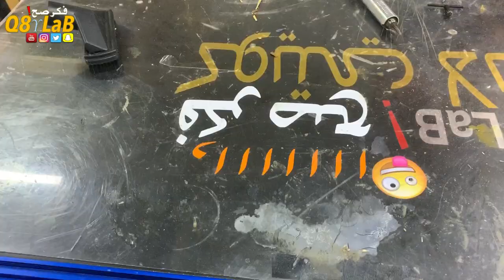Power Carving Bowl - نحت إناء من السدر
متجري في موقع الأمازون حيث جميع الأشياء التي أستخدمها :